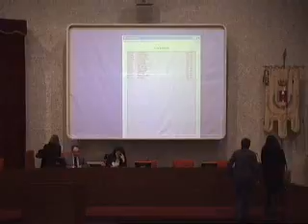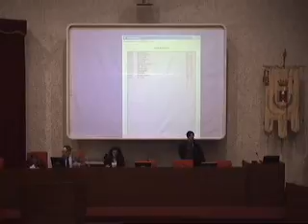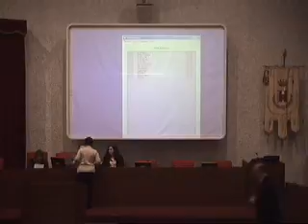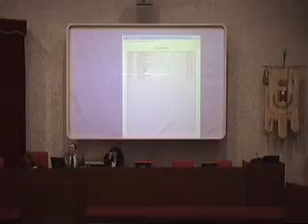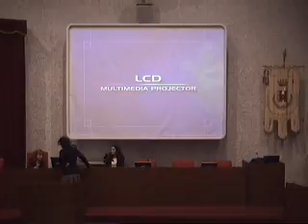Consiglio Comunale del 12 gennaio 2015